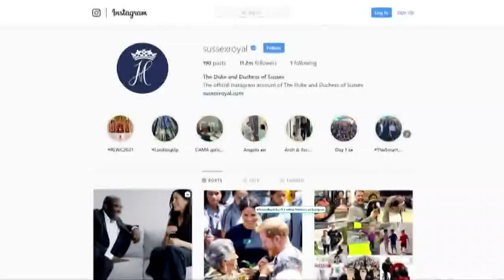Prince Harry and Meghan Markle can't use the term "royal," Ben Affleck gets honest about addiction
From royal drama to a "This Is Us" spoiler, and the return of the Shamrock Shake, there's lots to unpack in Wednesday's Pop Break. 3News' Stephanie Haney has the "sweet " scoop.